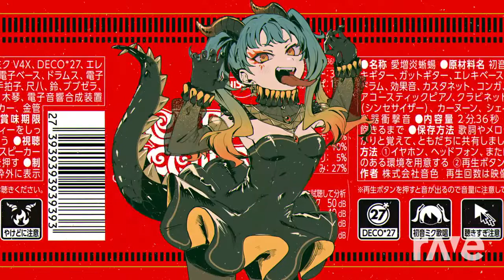サラマンダー Major Event Bgm720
made using ravedj mashup